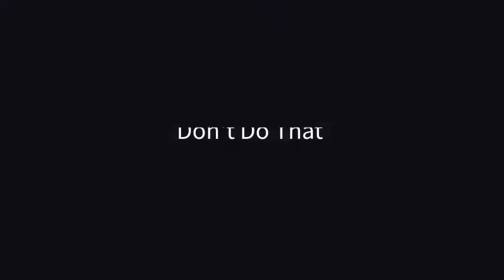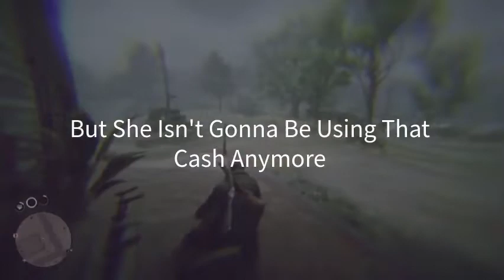Red Dead Redemption 2: HOW TO GET REVENGE ON ENEMIES (Tips and Tricks)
The Sound is a few seconds behind the Video...
A Guide to Redemption in RDR2.